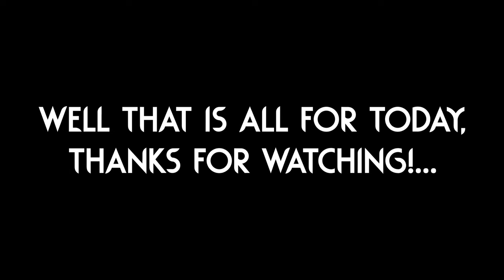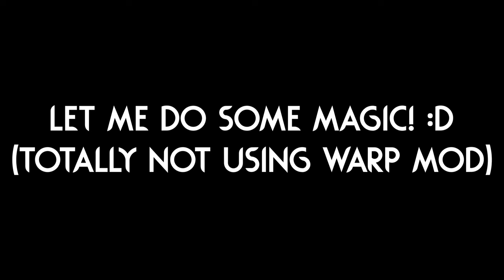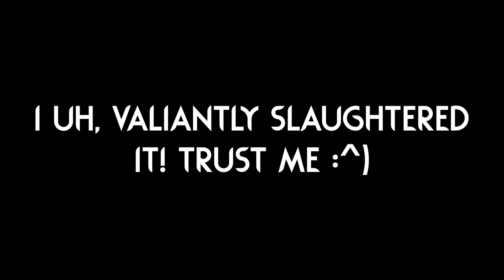This Shows PROMISE! 💨🦆 | Rain World Downpour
It is pretty unfinished, but I do like what is on display already!
Those outside areas and that room with the carriage are especially nice! :P

Region is "Ventilation Ducts" by "Legendary_Newbie"!

Slugcat is "The Vinki" by "OlayColay", "Beep", "MaxDubstep", "TarnishedPotato", "Tsuno" and "AsagiArs"!